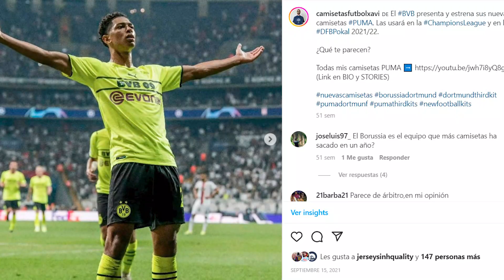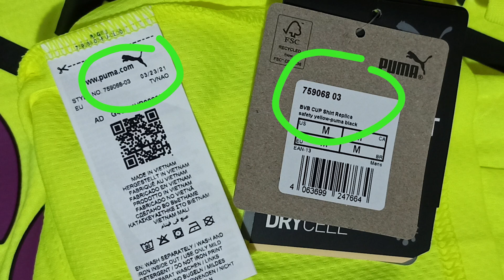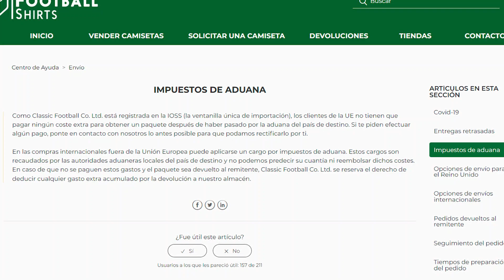Mi primera camiseta Borussia Dortmund por 0€ 🖤💛 | ¿Hay que pagar aduanas en Classic Football Shirts?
✔️ Pues sí, me di un notable capricho con esta camiseta del BVB con el dorsal de Haaland 🤖 Llega desde Classic Football Shirts y me costó 0€ (en el vídeo lo explico).

00:00 ¿De qué va este CANAL?
00:25 Vuelvo a NO comprar en CFS
01:20 Colaboro en Todo Sobre Camisetas
03:45 Unboxing en TikTok (sígueme)
04:00 Camiseta Borussia Dortmund 2021-22
05:25 Calidad de la camiseta y sus estampados
06:33 Dorsal de Haaland
08:30 Saber si una camiseta PUMA es original o falsa (FÁCIL)
09:18 ¿Qué opino de Classic Football Shirts?
11:06 Pagar aduanas al comprar en CFS
12:52 Suscríbete al canal :)

Soy Xavi y en este canal comparto una de mis pasiones: coleccionar CAMISETAS DE FÚTBOL. Todo lo que ves aquí es 100% original, ya que se puede tener una excelente colección pagando muy poco (en serio, muy poco) ¿No te lo crees? Quédate y verás que sí es posible.
Desde 2017 creo contenido variado y genuino con mi colección, nuevas compras, tips de coleccionismo, cacerías camiseteras en mercadillos y tiendas, unboxings.
Se agradecen SUSCRIPCIONES, LIKES y COMENTARIOS (¡los tres son GRATIS!)